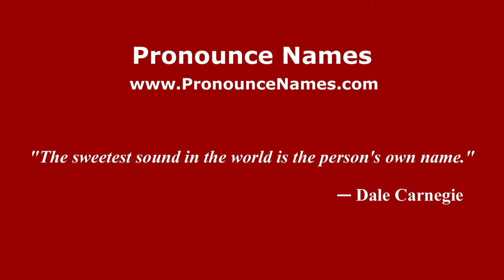How to pronounce Marí (Spain/Spanish) - PronounceNames.com